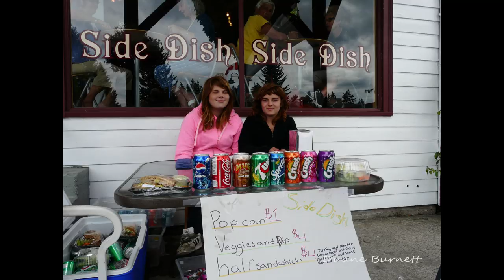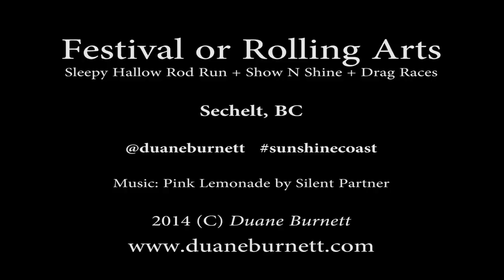Show and Shine Tribute Sechelt Sunshine Coast BC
Best of the Sunshine Coast Festival of the Rolling Arts Drag Races + Sleepy Hollow Rod Run + Show and Shine. Sechelt, BC. Duane Burnett Photography. Music: Pink Lemonade by Silent Partner courtesy of YouTube.